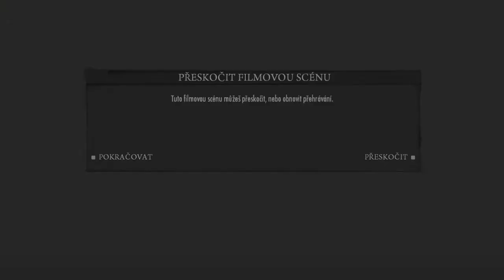Mafia 2 |part. 1|Domovina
Toto je moje prvé video na YouTube. Postupne sa budem zlepšovať, artikuláciou, strihu videí...
Ďakujem za zhliadnutie. Sorry za moju reč... je to mix Slovenčiny a Češtiny. Postupne budem robiť videá v Slovenčine.